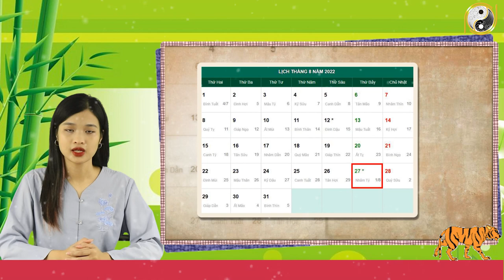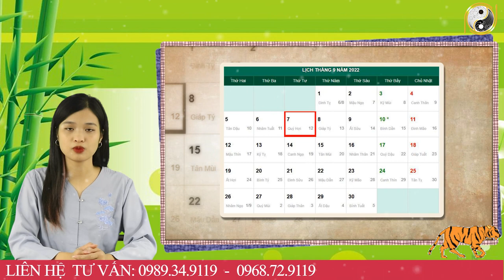Tháng 8 ÂL Năm 2022 Tuổi Bính Dần 1986 Hậu Vận An Nhàn Hưởng Phúc Tới Rồi, Giàu Nhất LÀNG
01. Linh phù giải hạn
02. Hồ lô hóa giải Ngũ Hoàng
03. Mai Hoa Phú Quý
04. Gương bát quái tinh cầu
05. Kim bài thái tuế 2023
06. Vòng tam hợp Dần Ngọ Tuất
07. Vòng tam hợp Thân Tý Thìn
08. Vòng tam hợp Hợi Mão Mùi
09. Vòng Tam Hợp Tỵ Dậu Sửu
10. Bát bảo tâm kinh
11. Minh Quang pháp bảo cầu
12. Minh Quang pháp bảo lục giác
13. Tỳ Hưu Lộc Tài (Đồng)
14. Tỳ Hưu Khai Vận ( Bạch Ngọc)
15. Bách Niên Tụ Tài ( tụ tài lộc)
16. Song long ngọc ấn ( ấn thăng quan)
17. Kim bài ngũ Lộ Thần Tài
18. Hồ lô bình an ( treo xe)
19. Móc khóa văn xương
20. Ống bút văn xương gỗ đào
21. Bút văn xương gỗ đào
22. Bút văn xương gỗ đào nhỏ
23. Hoa mai kim tiền ( mạ vàng )
24. Các vật phẩm phong thủy khác